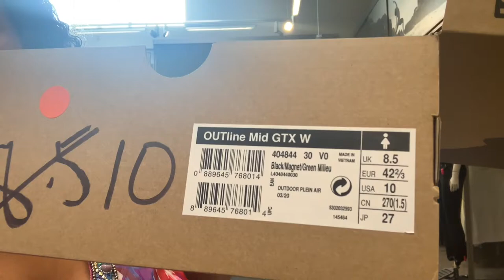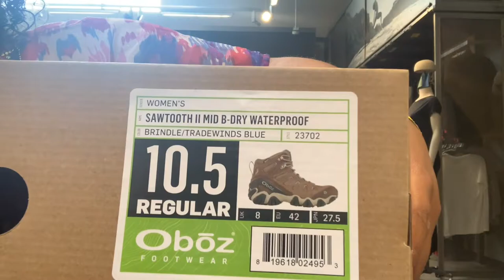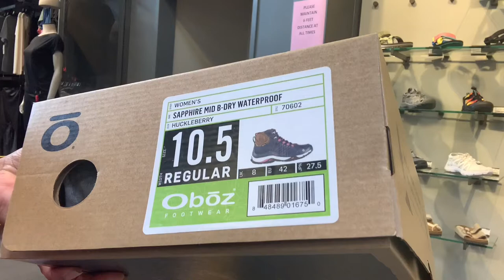Looking for hiking boots at REI Solomons Oboz Lowa Superfeet Sorel Sandals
The superfeet were super uncomfortable in the boot in the long run. I just used them in sneakers.